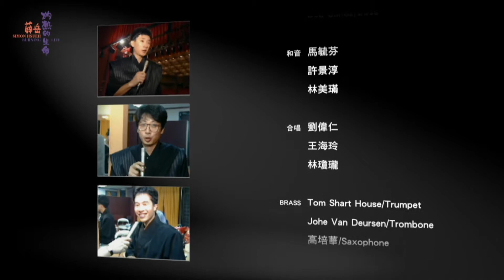薛岳30 夥伴感言 『只想問一問』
新笛唱片  1990年【生老病死】專輯
『只想問一問』  作詞：薛岳      作曲：小紀